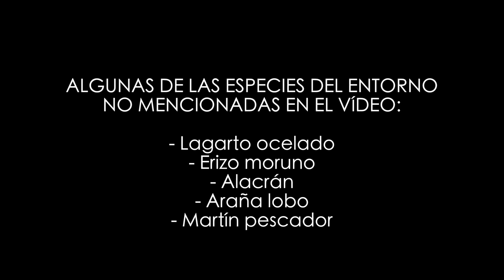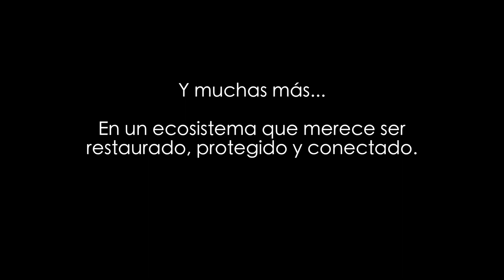Reconstruir espacios. Lagunas de Rabasa-Foncalent: un parque para Alicante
Salí a dar un paseo con Julia, mi chica, y decidí grabar este vídeo con algunas ideas para la renaturalización del entorno de la ciudad de Alicante.